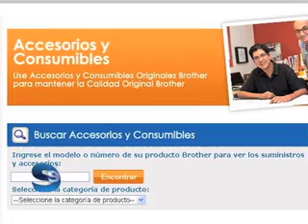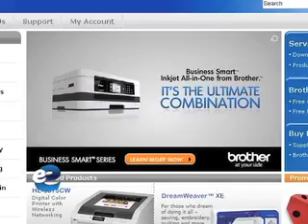Crecimiento con Brother (eSemanal)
Con funcionalidades de valor agregado, una oferta para cada tipo de mercado y tecnología, así como desarrollo de nuevas soluciones, la marca busca mantener sus ritmos de crecimiento; a nivel comercial consolida estrategias de negocio con la cadena de distribución mediante programas de lealtad y esquemas de capacitación. eSemanal, febrero 2013.